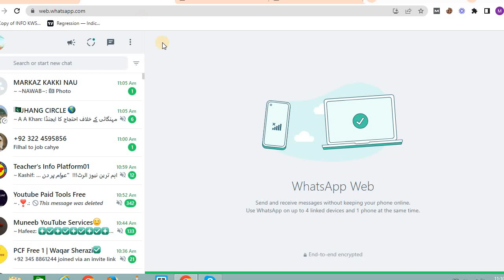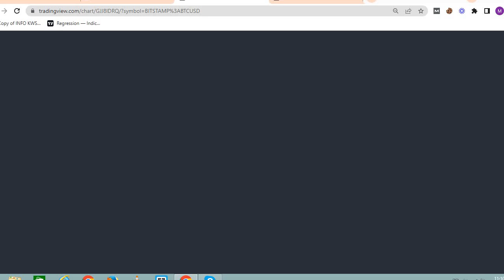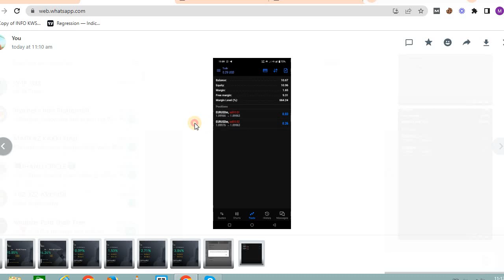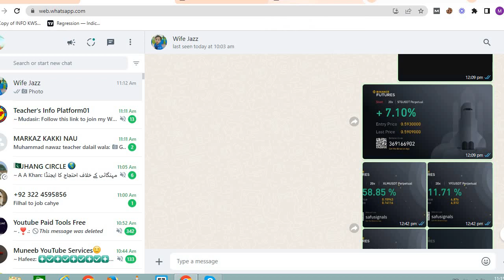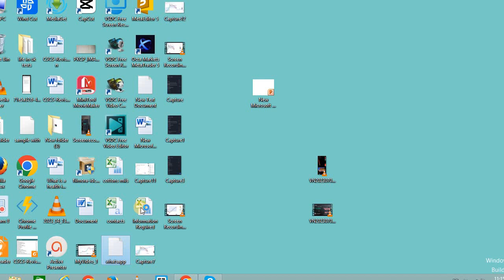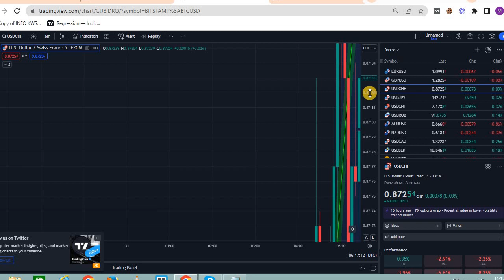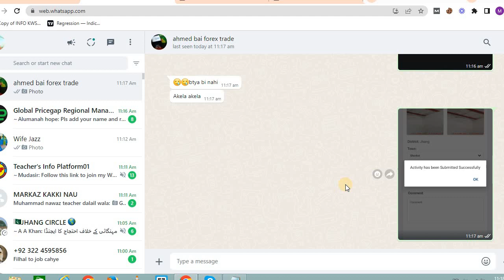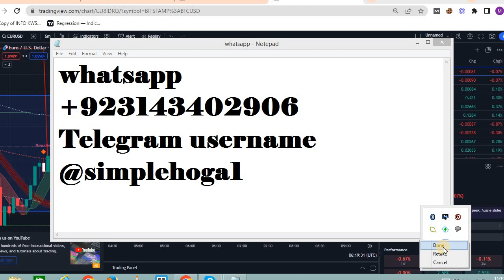Best TradingView Indicator With Zero Fake Signal For 3 and 5 Minute Scalping Strategy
Best TradingView Indicator With Zero Fake Signal For 5 Minute Scalping Strategy

Risk Warning :
Trading Strategy
5 minute scalping strategy pdf
5 minute scalping strategy
scalping strategy
1 minute scalping strategy
tradingview indicators
tradingview indicator
buy sell indicator tradingview
tradingview
tradingview tutorial
stock accurate
apple stock
Stock
nasdaq
Sp500
s&p 500
us30
us30 live trading
AMC Stock
tradingview
forex trading
stock trading
stock buy
us stock trading
us stock
cryptotrading
stock
Dow Jones
Dow
stock trading
forex
tradingview